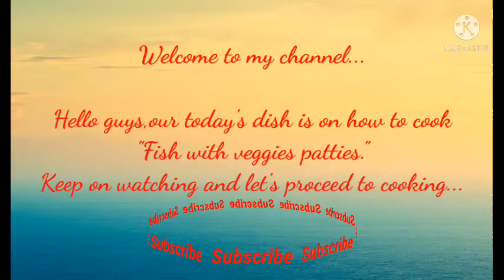GAWIN MO ITO SOBRANG SARAP!/ FISH PATTIES MIXED WITH VEGGIES./Very healthy, your kids will love it!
My today's video is about cooking. I always prepared different recipes that are originally made by me...if you want to learn simple cooking just continue to watch this video. Thank you and God bless!